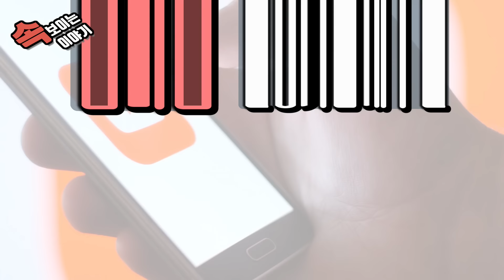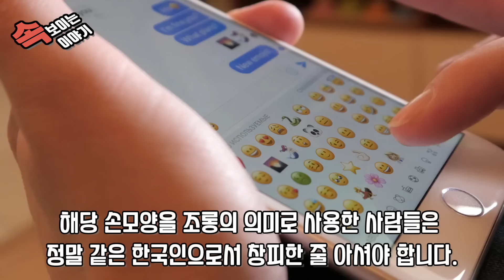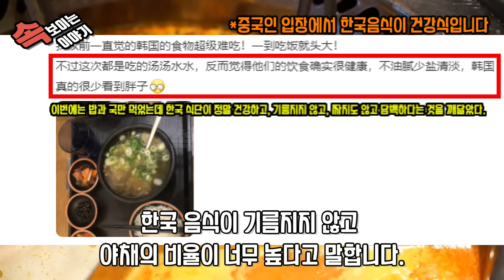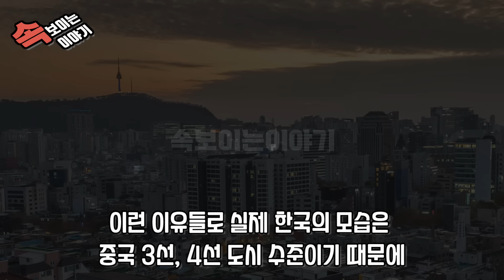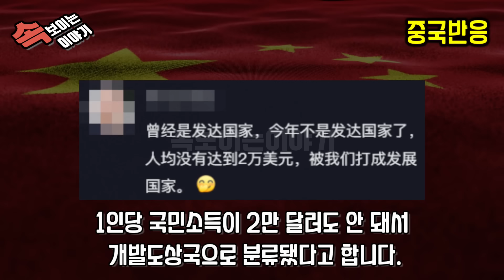중국반응ㅣ최근 중국을 휩쓸고 있는 한국 여행의 진실 영상ㅣ한국 드라마에 속았다고 난리 치는 중국인들